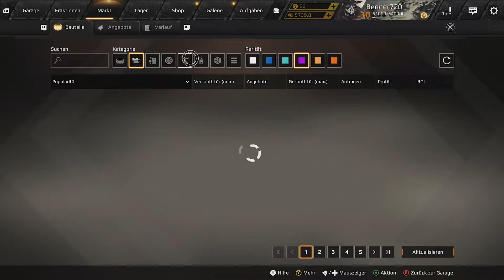Crossout Spaß - EP 269🏎️😁🚀Ich baue noch eine Breaker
es ist so weit, viel Hand- und A. schweiß in die ganzen Raids der letzten Wochen geflossen und ich kann endlich eine zweite Breaker bauen.

Viel Spaß
Benner